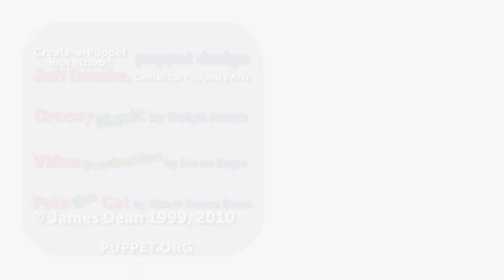Create-A-Puppet Workshop: Pete the Cat Hand Puppet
You can build your own Pete the Cat, inspired by the Center for Puppetry Arts' live adaptation of the rockin' Pete the Cat books! To check out our at-home puppet templates, you can visit our Etsy store